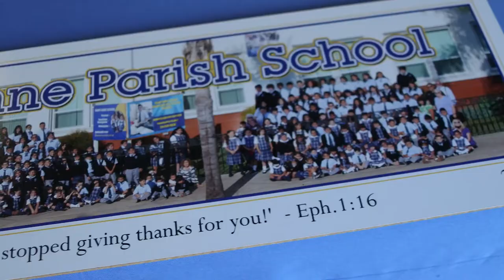2022 CBE Bishop's Reception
In May 2022, The Orange Catholic Foundation held a Bishop's Reception in appreciation to supporters of the 2022 Conference on Business & Ethics. The event included Mass, celebrated by the Most Reverend Thanh Thai Nguyen, a check presentation to the Catholic Schools Department, and a tour of St. Anne Parish School in Santa Ana.